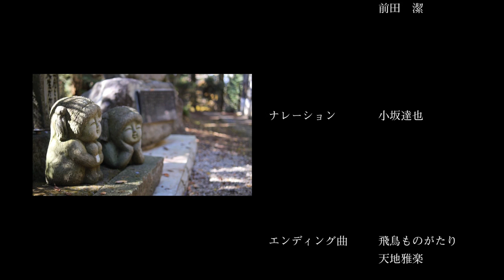戦争の始まりと終わり中国語 短編アニメーション映画